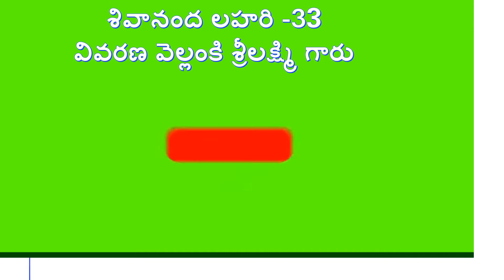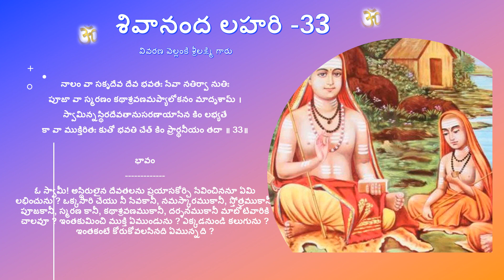శివానంద లహరి -33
వివరణ వెల్లంకి శ్రీలక్ష్మి గారు